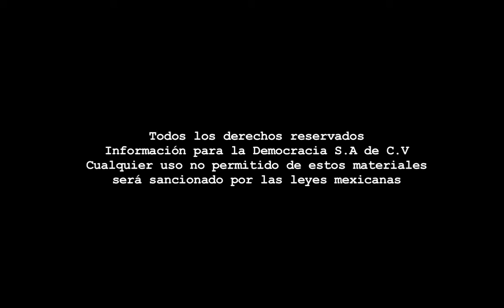La Otra Pantalla - [El desconocido/La guerra de las galaxias-Episodio 7]Programa 72.